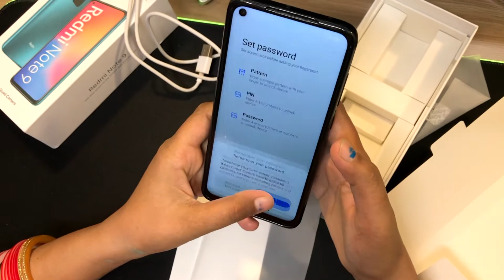redmi note 9 unboxing diwali dhamaka offer hurry up